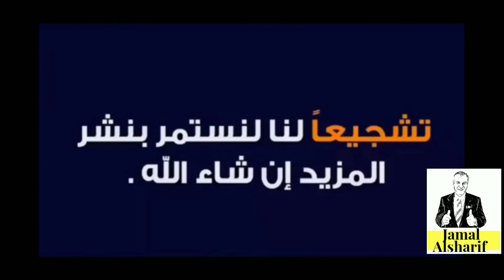اسرار التسوق في كندا 67 طريقة نصب جديدة عبر الهاتف وسرقة رقمك دون علمك#هجرة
Global News: Canadian consumers stung by cellphone porting scam: ‘It’s the creepiest thing’.